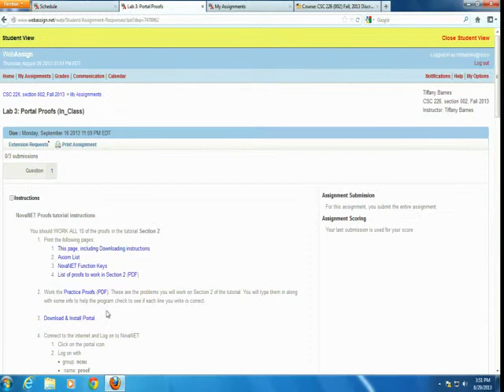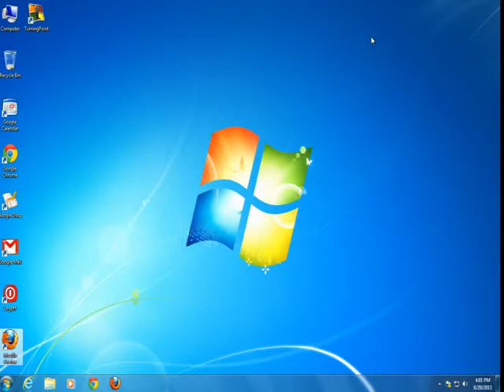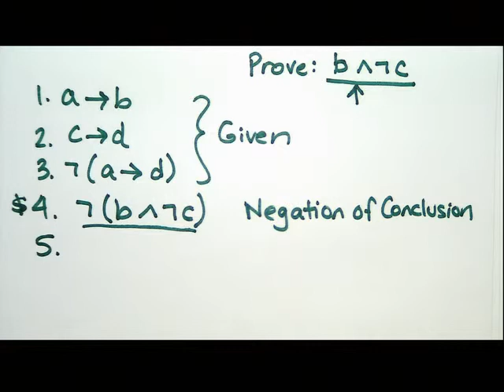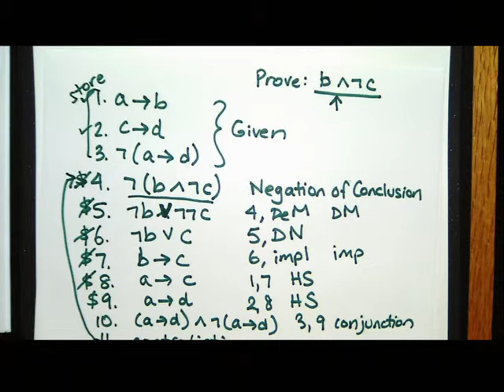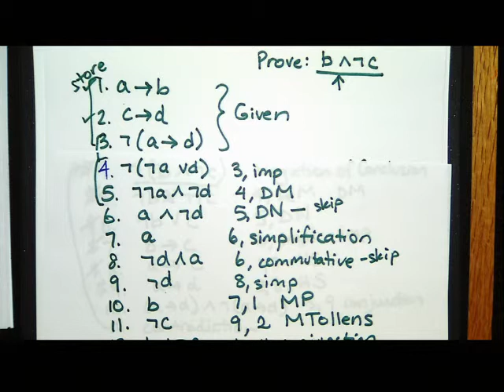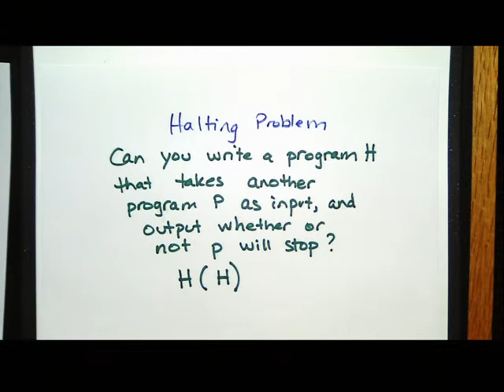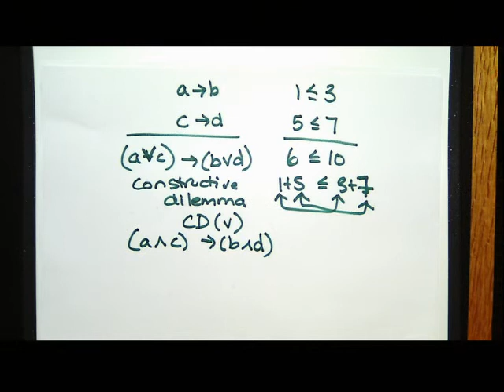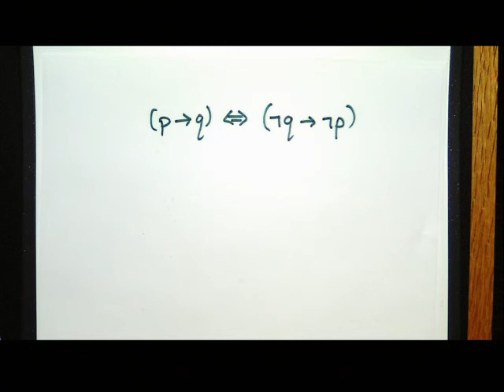Video 02: Unit 1 - Logical Implications, Logical Equivalences, and Proofs by Contradiction